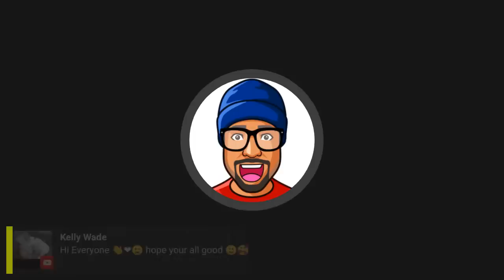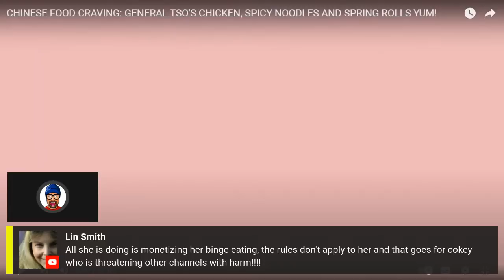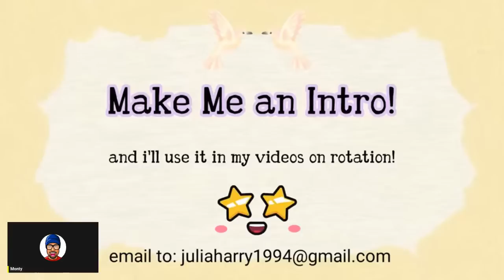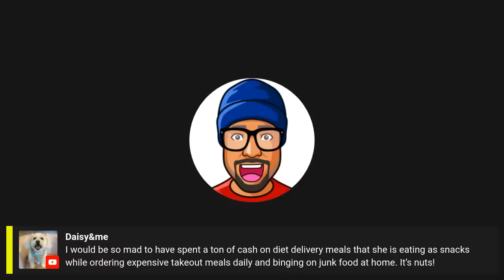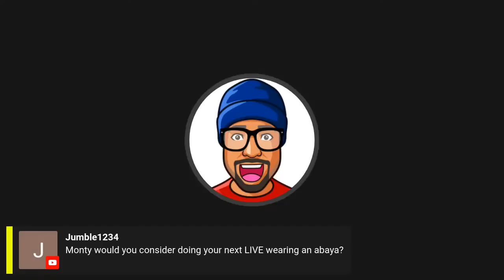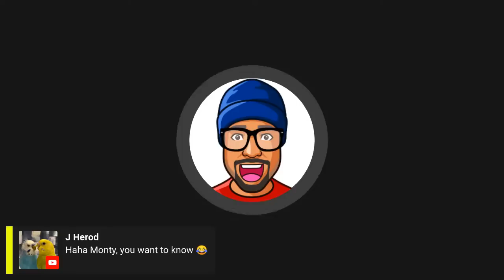Looking at Foodie Beauty's "GENERAL TSO'S CHICKEN, SPICY NOODLES AND SPRING ROLLS YUM"